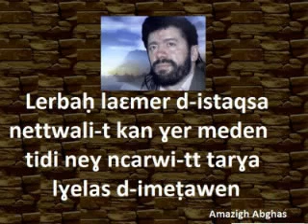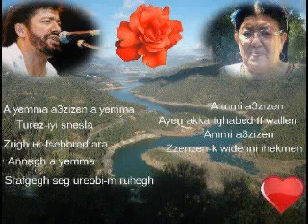Matoub lounes -les kabyes de service